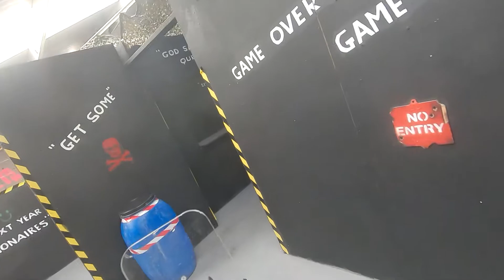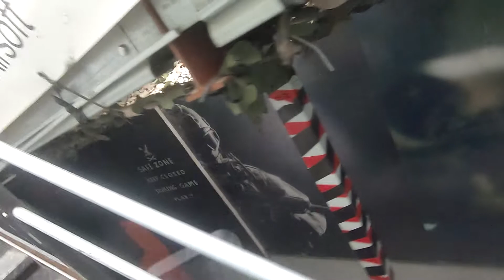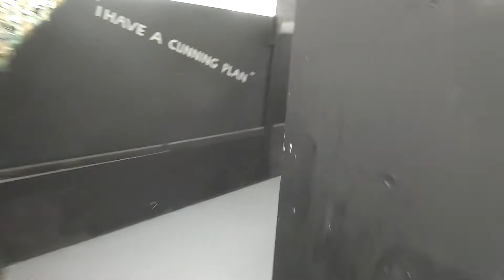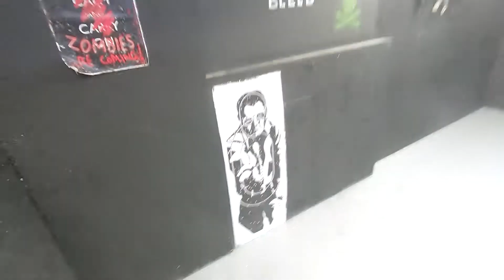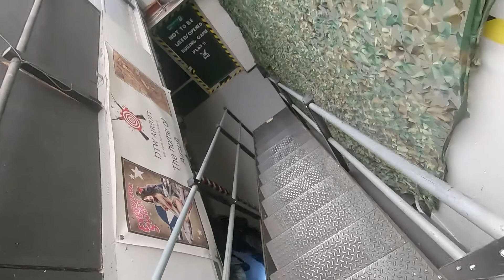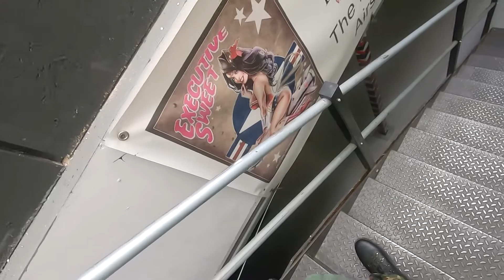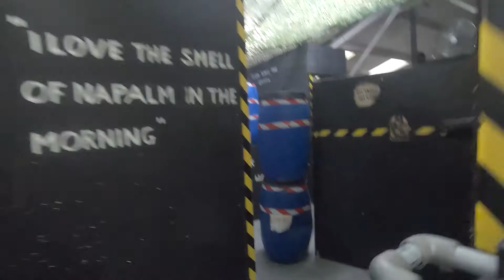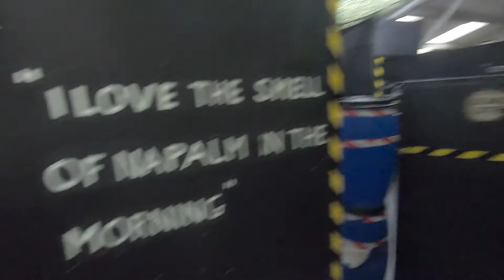DTW Airsoft 2021 2 Story Layout p90 Gameplay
So this is a bit of gameplay from the new DTW layout, honest its pretty pawsome :D